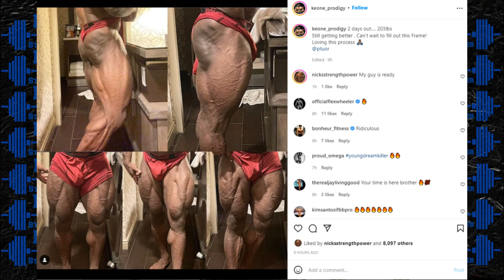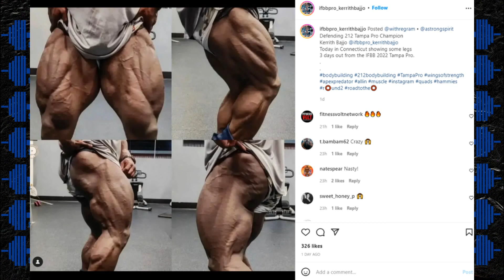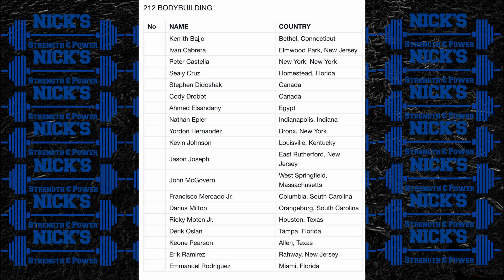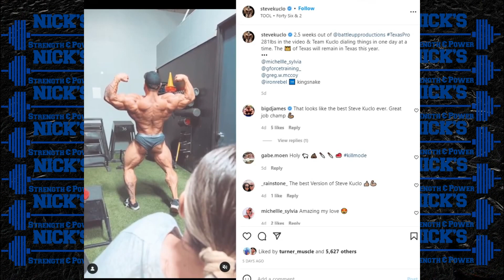Jay Cutler Speaks on Michal Krizo "He's Dangerous at Olympia" + Tampa Pro Preview +Kuclo's Best Ever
TIMESTAMPS BELOW
0:00 Intro
0:43 Keone Pearson 2 Days Out
2:40 Kerrith Bajjo 2 Days Out
3:25 Tampa Pro Preview
4:50 Samson Dauda at 324lbs
6:16 Steve Kuclo 2 Weeks Out
7:48 Jay Cutler Speaks on Michal Krizo